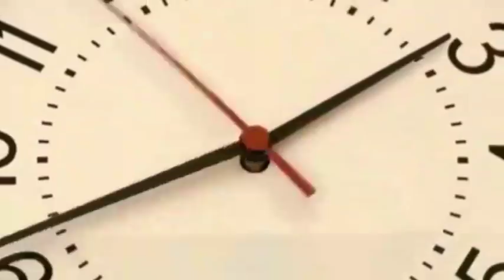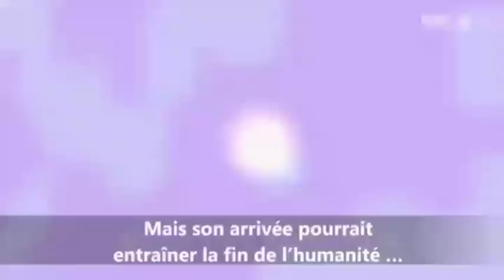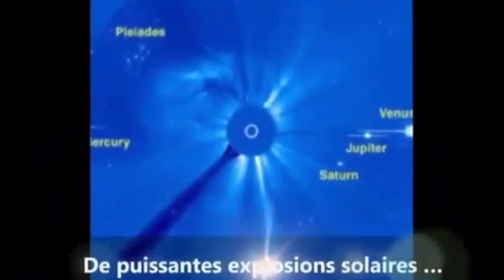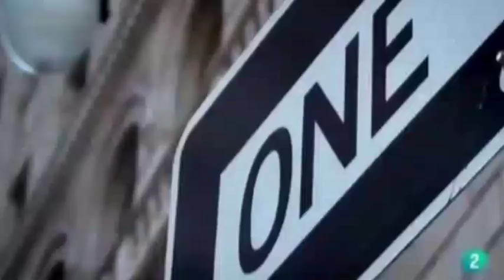The Final World century - Illusion de Fin de non recevoir...Arts de HNSoFR [PARODIE]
Parodie fin du Monde.
Présentation ce qui sera dans la PlayList accompagnant ce clip humoristique.